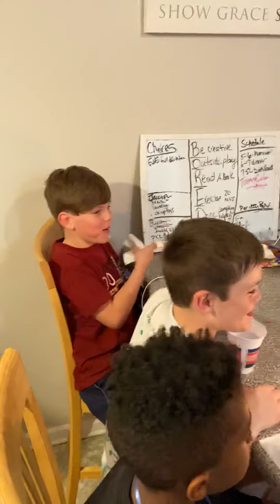Jackson’s birthday party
Jackson birthday party 10 years old